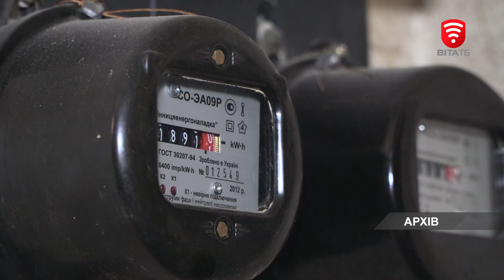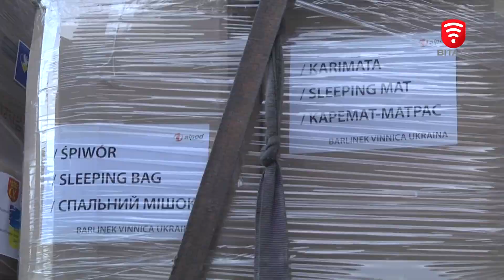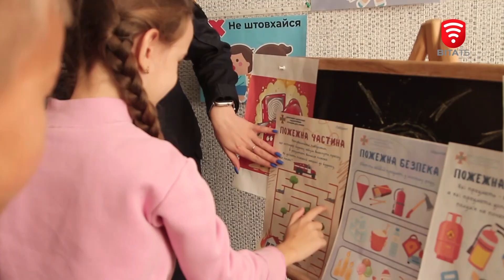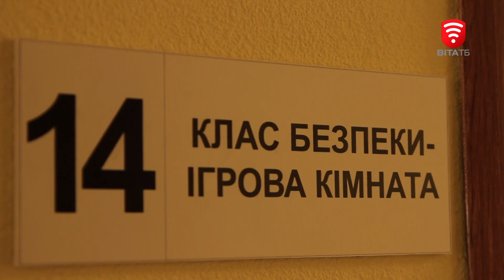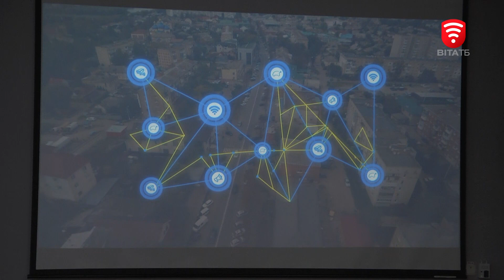Оперативні новини Вінниці за 16 листопада 2022 року, станом на 13:00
03:33 Вінницький гуманітарний хаб передав в різні куточки України понад 1 100 тонн допомоги
04:26 У Вінниці відкрили черговий клас безпеки
06:15 Вінницькі правоохоронці презентували безпекові проєкти
07:53 Вінничани облаштовують у висотках теплопункти
08:44 Вінницькі ліцеїсти займаються пісочною терапією